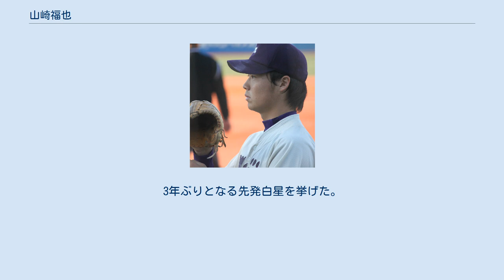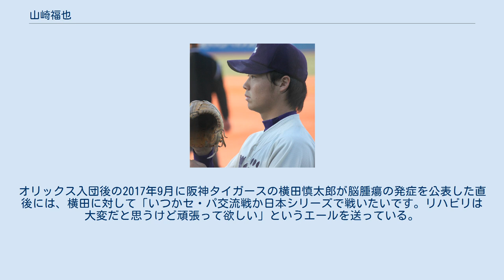山崎福也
山﨑 福也（やまさき さちや、1992年9月9日 - ）は、埼玉県所沢市出身のプロ野球選手（投手）。
左投左打。
 実父は元プロ野球選手（捕手、内野手）の山崎章弘。
 明治大学時代。
2014年11月15日、明治神宮野球場にて 所沢市立北小学校の2年生の時に「新所沢ライノーズ」で、投手として野球をスタート。
向陽中学校時代には、「所沢中央シニア」で投手や一塁手を経験した。
なお、中学3年の時の冬に脳腫瘍が判明したが、手術を経て克服している（詳細後述）。
 日大三高への進学後には、1年の秋に一塁手としてベンチ入りを果たすと、2年の春からレギュラーに定着。
第91回全国選手権大会では、「5番・一塁手」として2試合にスタメンで出場したが、通算打率は.143（7打数1安打）にとどまった。
3年の時には、第82回選抜大会で、投手としてチームの準優勝に貢献。
決勝戦までの全5試合に先発で登板すると、42回1/3を投げて、被安打30、奪三振33、失点14（自責点12）、防御率2.55という成績を残した。
さらに、5番打者として13安打を放ち、選抜の1大会における通算安打の最多タイ記録を樹立した。
同年夏の西東京大会では準決勝で敗れ、ベスト4。
なお、1学年後輩に阪神タイガースの髙山俊がおり、高山とは大学でもチームメイトとなった。
 高校卒業後、1学年先輩の関谷亮太がいた明治大学へ進学。
東京六大学野球のリーグ戦では、1年の秋季に初出場を果たすと、2年の春季から先発ローテーションの一角を担った。
3年時には、春季に6勝、秋季に5勝を挙げてチームのリーグ優勝に貢献し、2季連続でリーグのベストナインに選ばれた。
春季終了後の6月には、第62回全日本大学野球選手権大会で2試合に登板。
15回1/3を投げて、被安打9、自責点3、防御率1.76を記録した。
秋季終了後の11月に開かれた第44回明治神宮野球大会でも2試合に登板。
通算投球イニングは5回で、被安打4、自責点1、防御率1.80という成績を残した。
在学中には、リーグ戦で通算61試合に登板。
通算投球イニングは282回1/3で、20勝10敗、自責点69、防御率2.20を記録した。
 3年の時の7月に催された第39回日米大学野球選手権大会には、日本代表の一員として2回戦と5回戦で先発。
4年の時の7月には、第27回ハーレムベースボールウィークの日本代表として3試合に登板。
通算投球イニングは4回2/3ながら、自責点0で凌いだ。
 2014年度NPBドラフト会議では、以上の実績を背景に、オリックス・バファローズから1巡目で単独指名。
1億円に5,000万円の出来高分を加えた契約金と、年俸1,500万円（金額は推定）という条件で入団。
なお、指名直後の11月には、第45回明治神宮野球大会2試合に登板。
12回2/3を投げて、被安打8、自責点2、防御率1.42という成績を残した。
 2015年には、開幕一軍入りを果たすと、3月29日の対埼玉西武ライオンズ戦（西武プリンスドーム）で先発投手として公式戦にデビュー。
6月5日の対中日ドラゴンズ（ナゴヤドーム）戦で先発すると、投げては5回0/3を2失点、打っては2回表の公式戦初打席で安打を放つ活躍で一軍公式戦初勝利を挙げ、成績不振により休養（後に退任）した一軍監督の森脇浩司を引き継ぎ、監督代行となった福良淳一に就任後初めての勝利をもたらした。
一軍公式戦には、通算17試合に登板。
12試合で先発を任されたが、3勝6敗と負け越した。
シーズン終了後には吉田一将と共に、プエルトリコのウインターリーグへ派遣。
インディオス・デ・マヤグエスの一員として先発投手を務めた。
 2016年には、公式戦の開幕を二軍で迎えたが、4月14日に一軍へ昇格した。
7月14日のフレッシュオールスターゲーム（倉敷マスカットスタジアム）では、ウエスタン・リーグ選抜の7番手投手として7回表に登板。
1イニングを無失点に抑えた。
しかし、9月に左肩甲下筋の損傷が判明してからは、実戦から遠ざかった。
一軍公式戦では前年に続いて17試合に登板。
救援登板の試合数（10試合）が先発登板（7試合）を上回り、3勝2敗、防御率3.67という成績を残した。
 2017年には、先発...